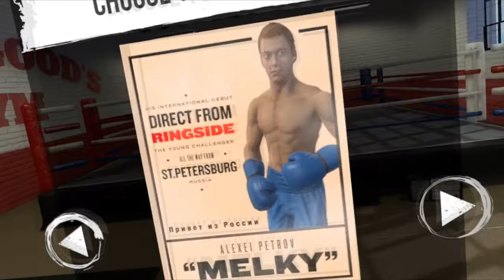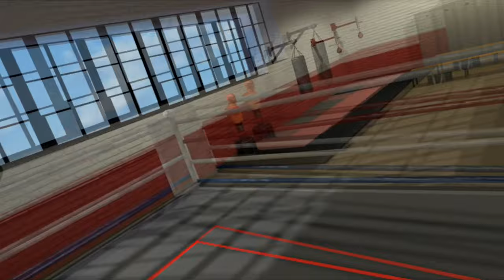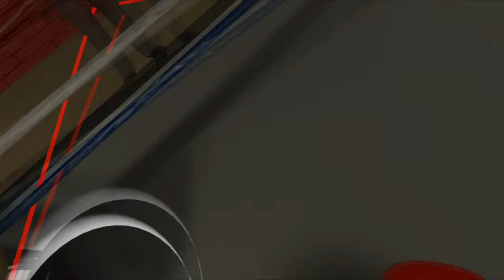Becoming an Amateur Boxer in VR | Alexei "Melky" Petrov | Thrill of the Fight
Basically I'm a boxer now.

Chapters

0:00 - Intro
0:47 - First Practice Match
3:07 - Training Montage
4:45 - Second Practice Match
7:12 - Alexei "Melky" Petrov
16:15 - Match Results

Genre Music: Workout - Trap - Crossfit - Training - Sport